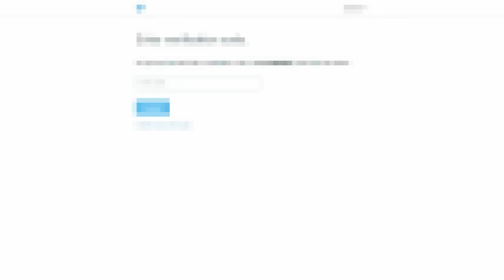I've been locked on Twitter for arguing with Mauro Vanetti, "Two Interviewees" developer.